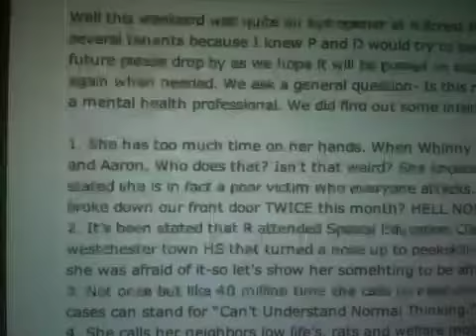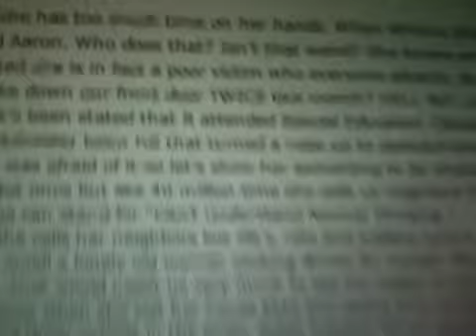ESP part about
Whinny